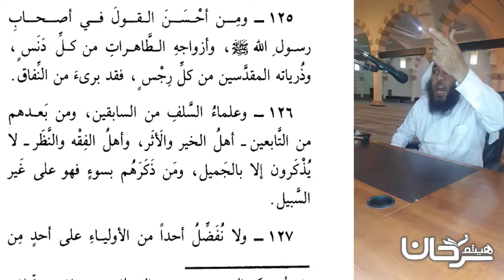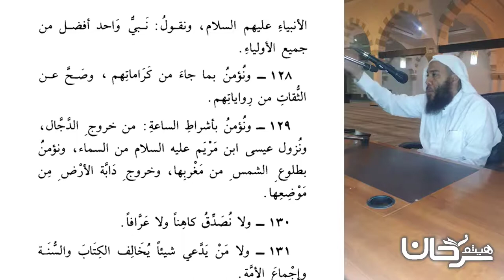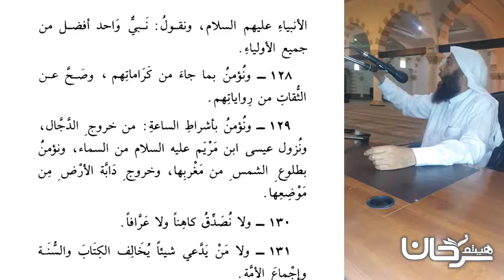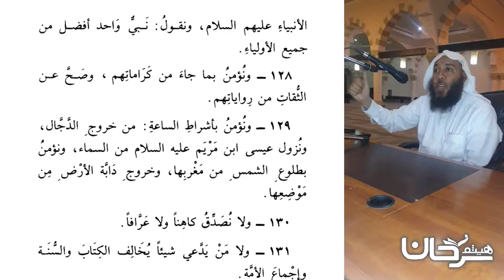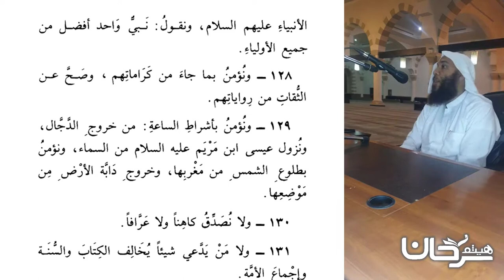74/27 ومن أحسن القول في أصحاب رسول الله صلى الله عليه وسلم...